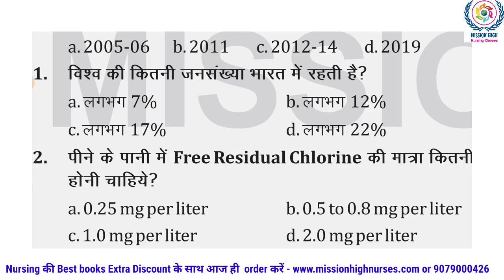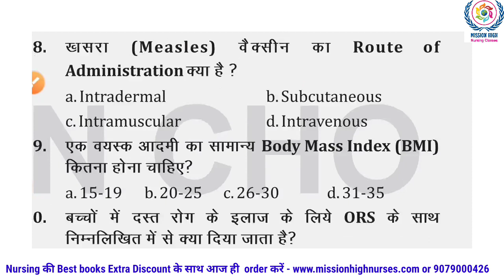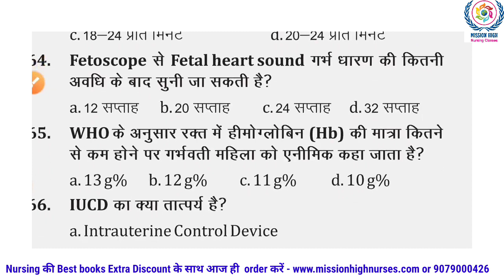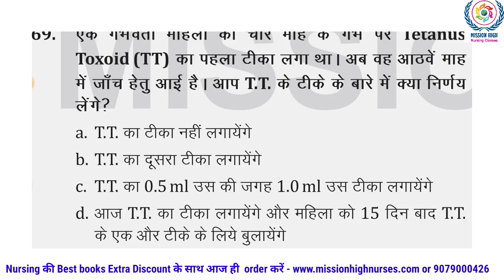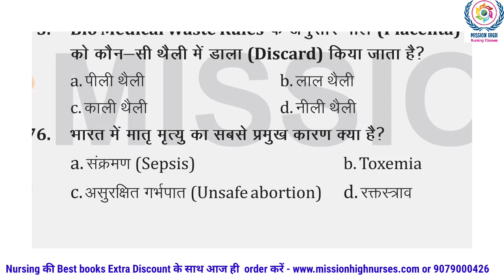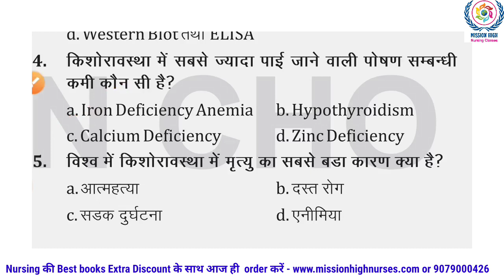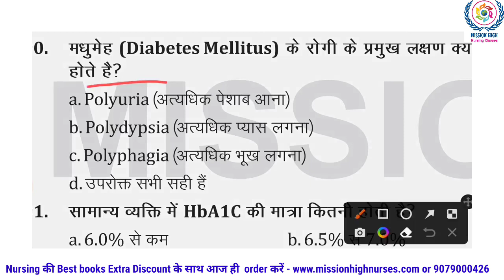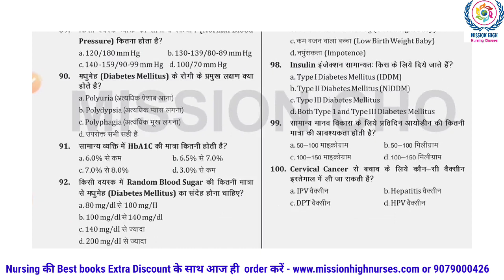Rajasthan CHO Old Paper 2020 | CHO Previous year Paper |Rajasthan CHO Question Paper